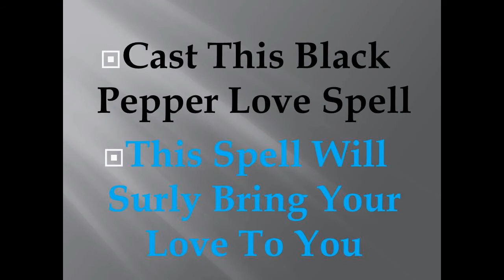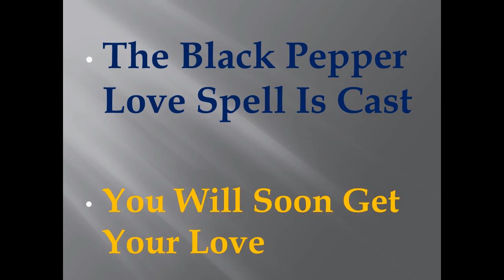Love Spell With Black Pepper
Cast Black Pepper Love Spell To Get Love